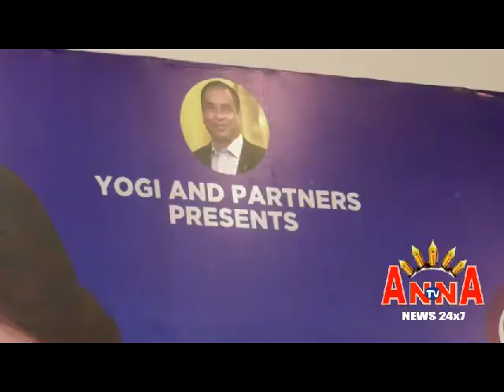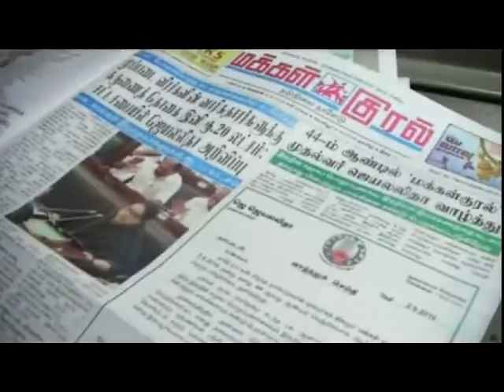EANDA Thalaiyila Enna Vakkila Anna Tv